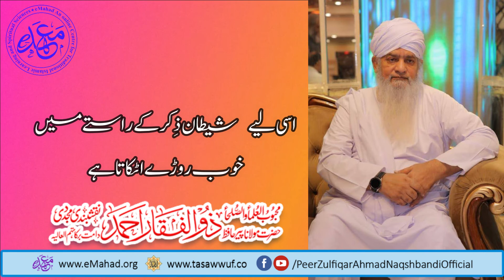ALLAH ki Razza Hasil Karny ka Asaan Amal - Peer Zulfiqar Ahmad Naqshbandi DBA - اللہ کی رضا حاصل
ALLAH ki Razza Hasil Karny ka Asaan Amal -
Peer Zulfiqar Ahmad Naqshbandi DBA -
اللہ کی رضا حاصل کرنے کا اسان عمل

🖥️ OFFICIAL ACCOUNTS✔️